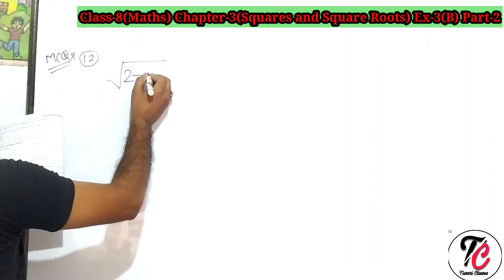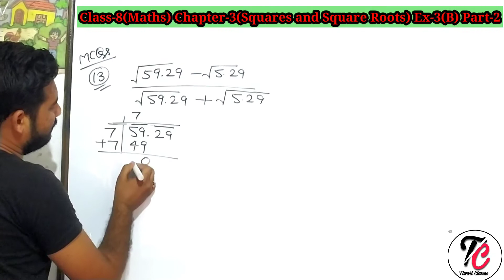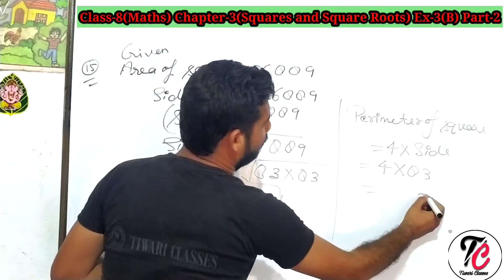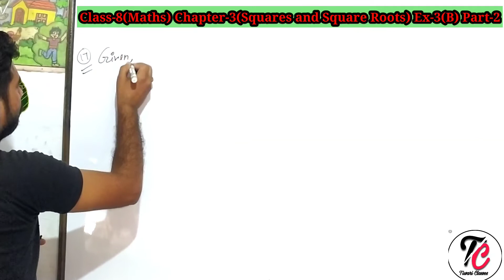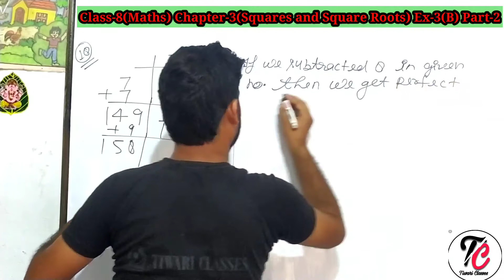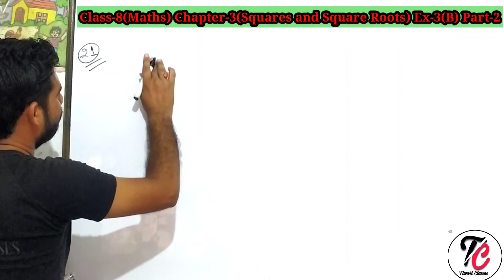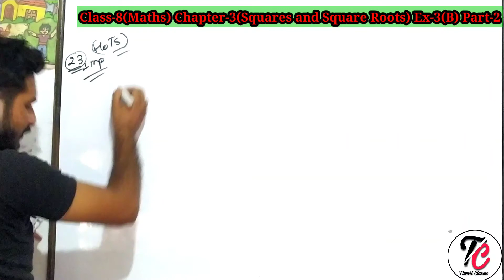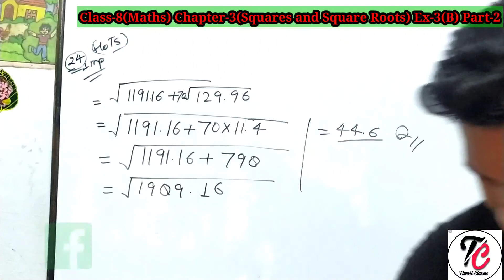Class-8(Maths) Chapter-3(Squares and Square Roots) Ex-3(B) Part-2 By-Shivam Sir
In this Video we will discuss about Class -8(Composite Mathematics)
Ex-3(B) Part-2
(Que-01 toQue-12)
with MCQs and Hots Questions

(iii) Squares, Square roots, Cubes, Cube roots

Square and Square roots. Square roots using factor method and division method for numbers containing (a) no more than total 4 digits and (b) no more than 2 decimal places.

Cubes and cubes roots (only factor method for numbers containing at most 3 digits).

(iv) Playing with numbers

Estimating square roots and cube roots. Learning the process of moving nearer to the required numbers
Ex-3(B) Part-2
(Que-01 to Que-12)

ऐसा तरीका आपने आज तक देखा नहीं होगा ।
सीखने का सबसे सरल व सबसे आसान तरीका।